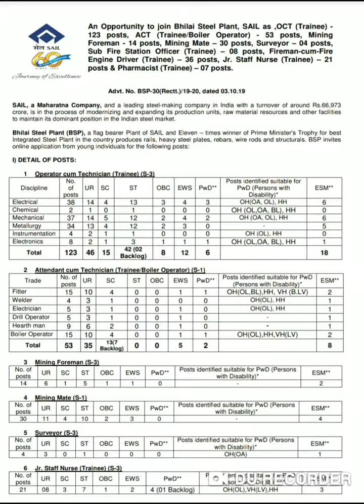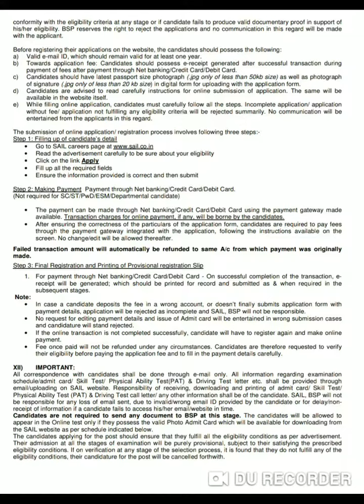Jobs in Steel Authority of India Limited, SAIL. Apply before last date.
Latest job opening at various positions in Steel Authority of India Limited, SAIL.